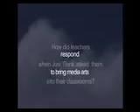Meal Movie pt. 1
A video summary of Just Think's Meal program.